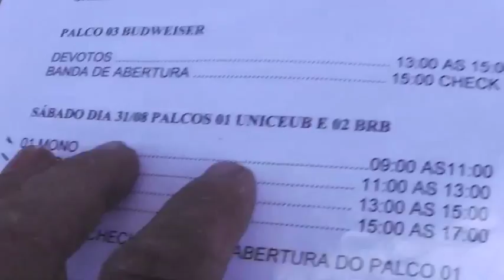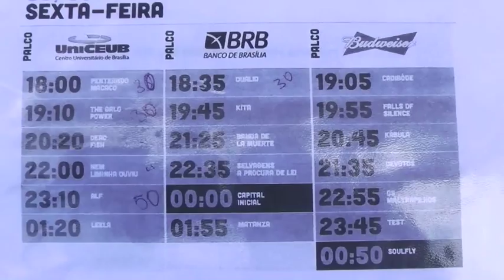Roadie TV Atila - Porão do Rock 2013 - Reconhecimento da area de trabalho (parte 02)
Programa da serie Roadie TV que mostra a organização de todo o equipamento locado para servir a todos os artistas do festival, veja o andamento do processo de montagem do palco no primeiro momento. Confira os melhores profissionais dos palcos mostrando seu job. Confira todos os programas da serie.